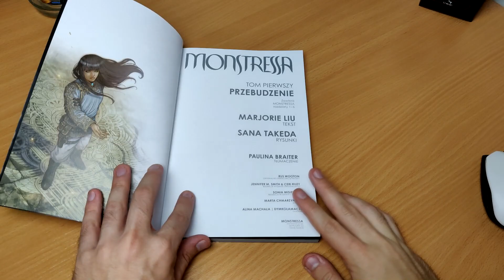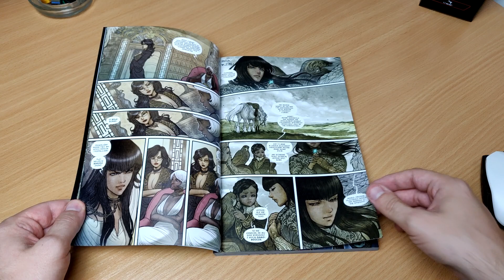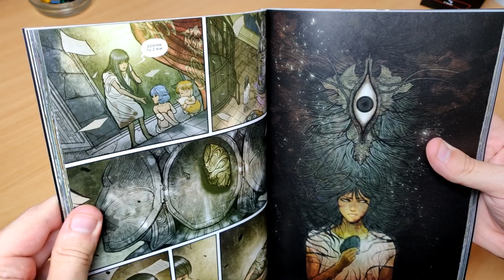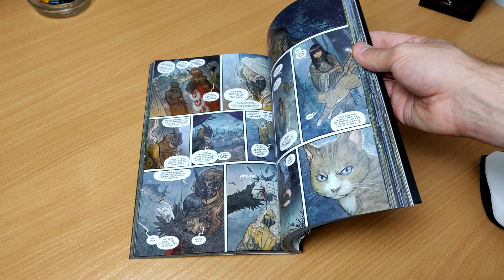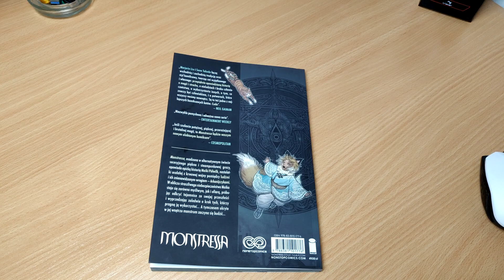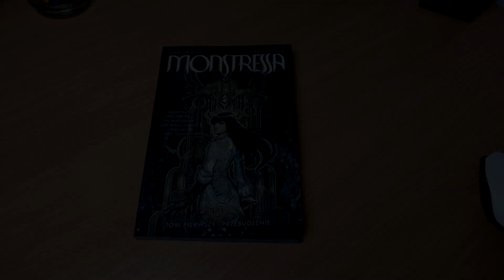MONSTRESSA - steampunkowy i krwawy świat, recenzja pierwszego tomu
Dziś recenzja pierwszego tomu komiksu "Monstressa", wraz z konkursem!

► Muzyka w tle:
Jeremy Blake - Absolutely Nothing

► NIE ZAPOMNIJ ZOSTAWIĆ KOMENTARZA :)